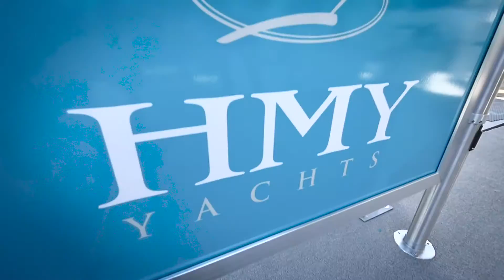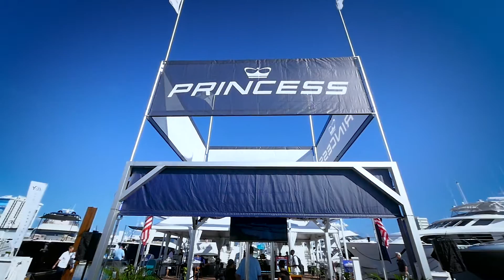How HMY Yachts Does The Fort Lauderdale Boat Show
When selecting the right brokerage firm and yacht broker, visiting a boat show can be a great way to evaluate your choices. Successful firms, ones that have been operating for many years, have the inventory, the premium new brands, and the financial means to create a dominant presence. At the 2015 Ft. Lauderdale Boat Show, HMY Yachts had 8 displays and over 80 yachts. See How HMY Yachts does the Fort Lauderdale Boat Show. Expect More from your broker.